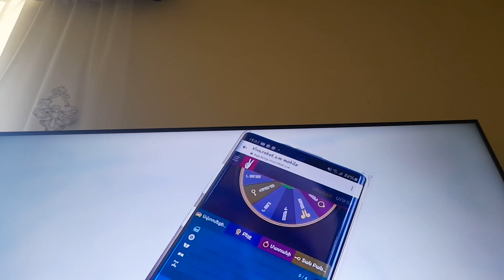20 июля 2023 г.